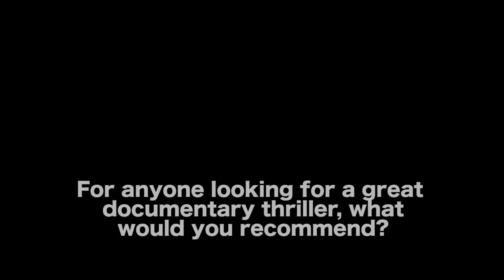How To Make A Documentary Thriller by Christopher Smith & Stephanie Lincoln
MORE VIDEOS WITH CHRISTOPHER SMITH & STEPHANIE LINCOLN

AUDIO